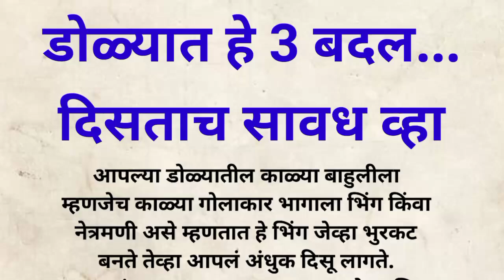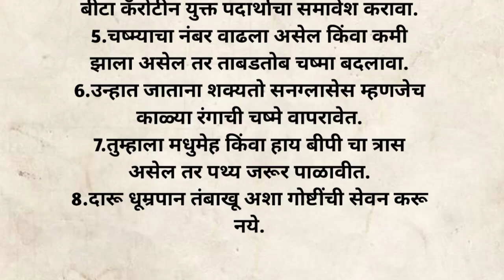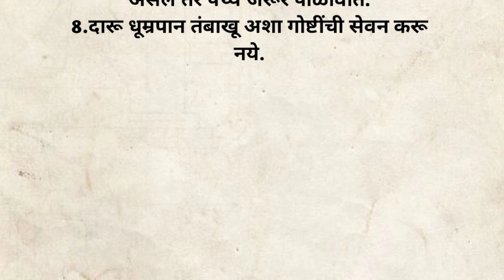डोळ्यात हे 3 बदल दिसतात सावध व्हा || Health Tips In Marathi